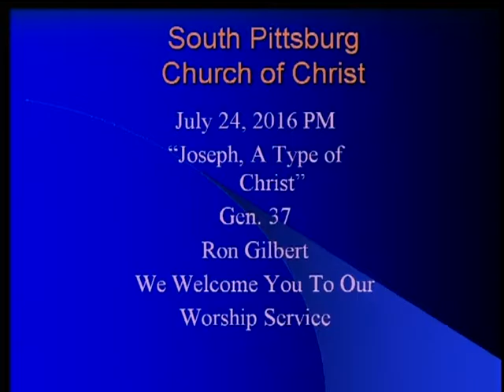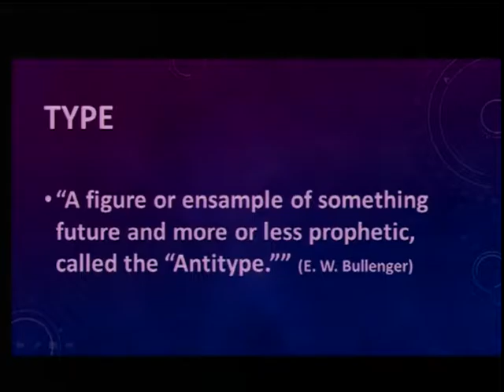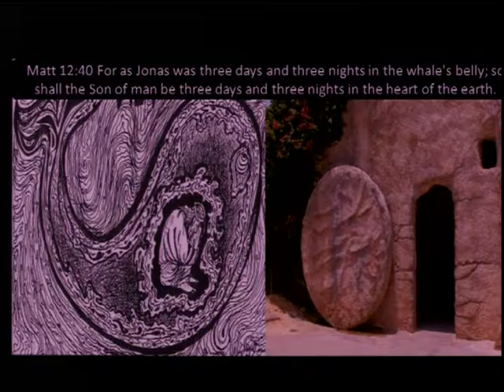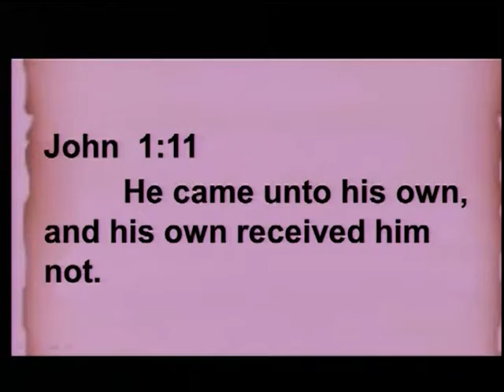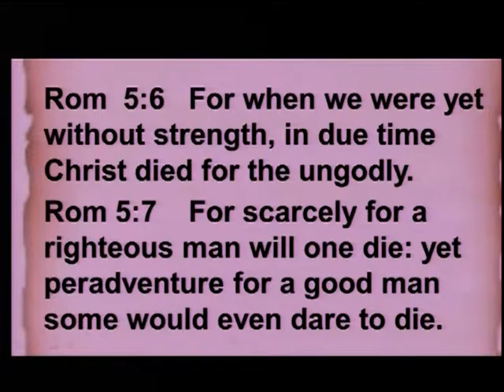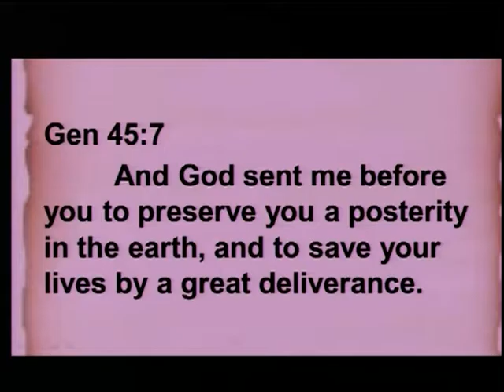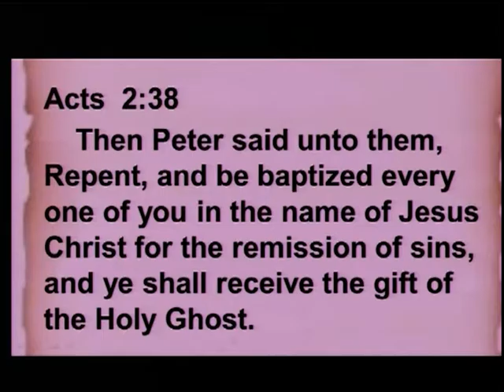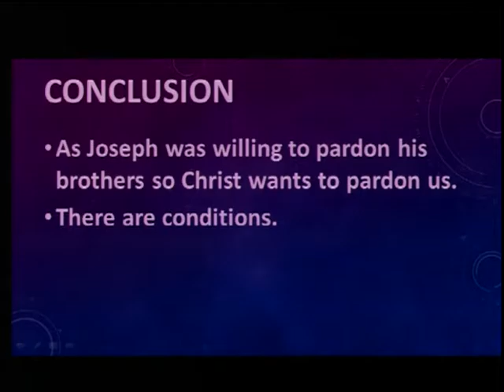7 24 2014 PM Joseph, a Type of Christ Ron Gilbert